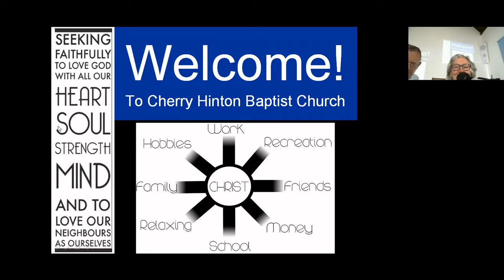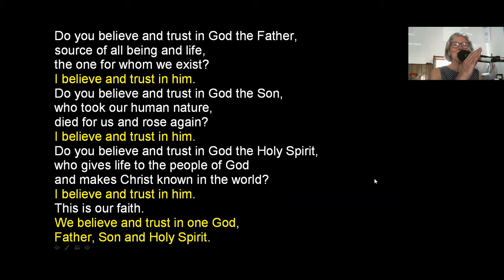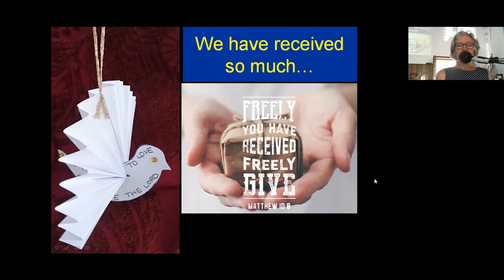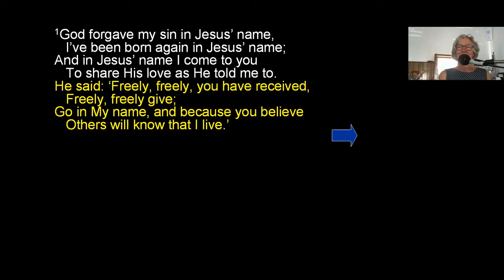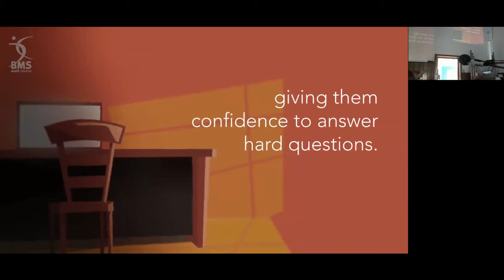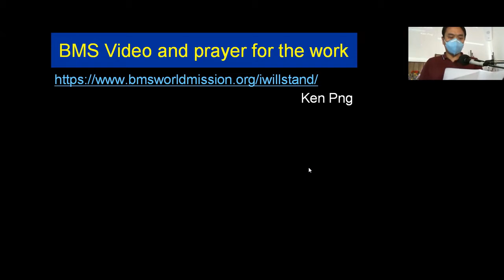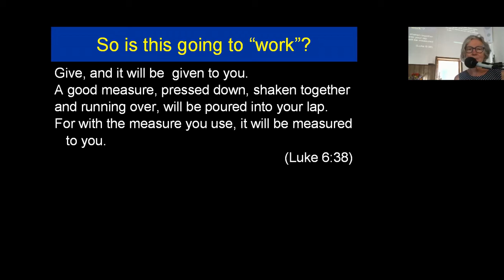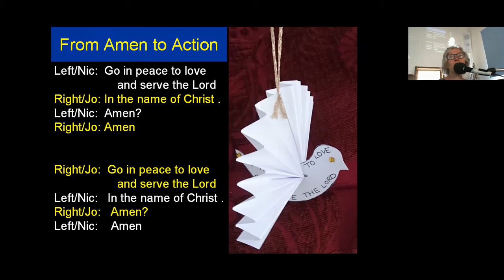2021Sep5 Give and Receive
2021Sep5 Give and Receive